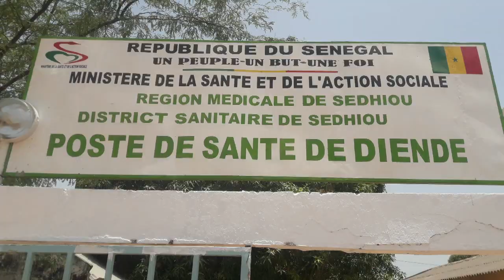SEDHIOU -Riposte contre la covid19 :L'OIM apporte sa touche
A Sédhiou l’Organisation internationale pour les migrations s’engage à accompagner des  acteurs impliqués dans  le plan de riposte contre la covid19.Une mission de l’OIM qui vient d’y effectuer une visite de prospection se dit satisfaite de l’implication des jeunes volontaires qui ont quand même besoin d’être mieux outillé pour faire face à l'exigence de l'heure.